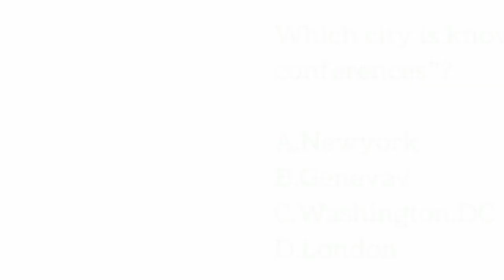FWBL Jobs November 2023 Apply Online Karachi First Women Bank Limited Latest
05-Nov-2023 (Sunday)  in  The News

 Positions:

Senior System Administrator

ADC Product Officer

Unit Head - IT Operations & Core Banking

Manager ADC Operations

Officer IT Operations

Operations Support Officer

Senior Application Support Officer

Manager Database

NOC Support

Officer Software Development

System Engineer

Senior System Engineer

ADC Support Officer

Team Lead & Senior Network Architect

Senior Network and Data Center Engineer

Green Banking Officer